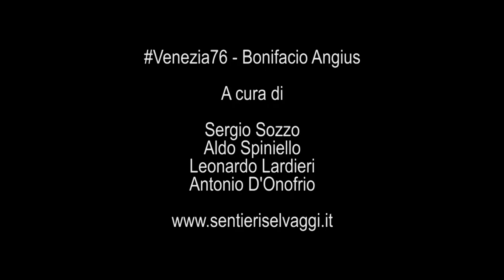DESTINO - Intervista a Bonifacio Angius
Venezia76 - Settimana della Critica